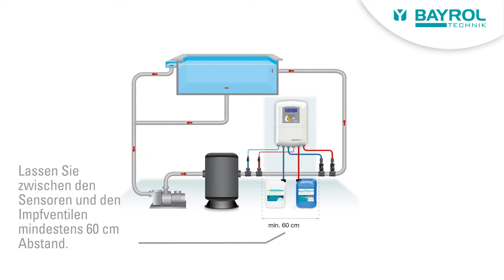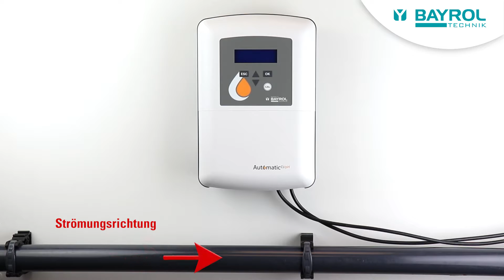Installation des Automatic Cl/pH - (NEUES TUTORIAL verfügbar, siehe Beschreibung unten)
Poolwasserpflege. Einfach und sicher mit Automatic pH & Automatic Cl/pH.

Automatic Cl/pH übernimmt das automatische Messen von pH-Wert und Desinfektion und steuert die bedarfsgerechte Dosierung der notwendigen Wasserpflegeprodukte. Der Automatic Cl/pH wurde konzipiert,
um Ihnen auf einfachste Weise dauerhaft kristallklares Wasser zu garantieren.

Entdecken Sie die Einfachheit smart & easy

Durch die ausgeklügelte Intelligenz unterstützt Sie die smart & easy Technologie in jeder Situation und macht so die Bedienung des AutomaticCl/pH denkbar einfach. Sie müssen also weder Techniker noch Pool Profi sein, um ganz einfach für bestes Wasser in Ihrem Schwimmbecken zu sorgen.

In diesem Video erfahren Sie, wie Sie den Automatic Cl/pH installieren.

00:00 NEUES TUTORIAL VERFÜGBAR
00:14 Lieferumfang
00:46 Hydraulische Installation
01:26 Elektrische Installation
01:46 Installation von Impfventilen und Anschluss von Dosierpumpen
03:01 Einbau der Sensoren